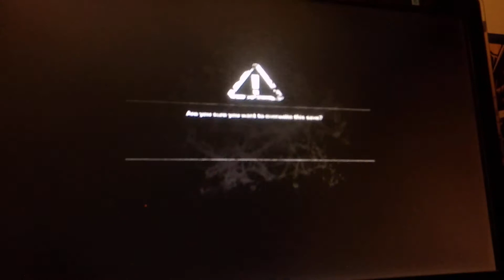The evil within part 10